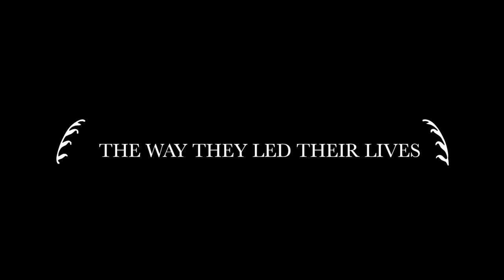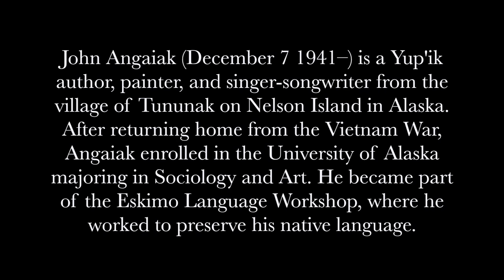qʷsqʷsmuł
The Colville Salish word for Caterpillar is “qʷsqʷsmuł.” While editing this I ended up organically learning to translate some of the Yup'ik language. This translation does not exist on the internet till now to my knowledge. Music by John Angaiak - Ak'a Tamaani. From the album "I'm Lost in the City"
John Angaiak (December 7 1941–) is a Yup'ik author, painter, and singer-songwriter from the village of Tununak on Nelson Island in Alaska. After returning home from the Vietnam War, Angaiak enrolled in the University of Alaska majoring in Sociology and Art. He became part of the Eskimo Language Workshop, where he worked to preserve his native language.